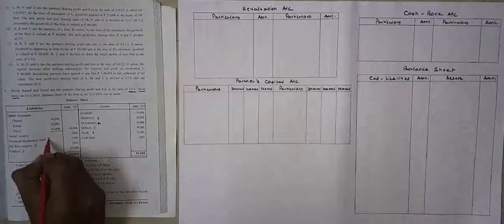I 8_Marks I Gujarat Board GSEB I English Medium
To watch all the videos of the chapter please click on the following link.